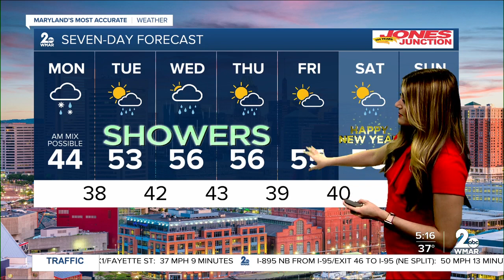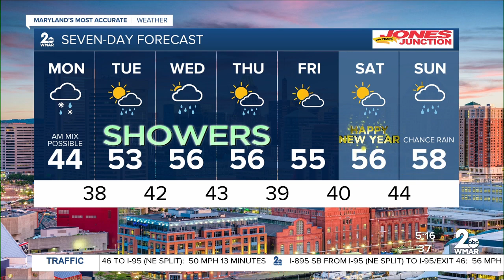WMAR 2 News Weather